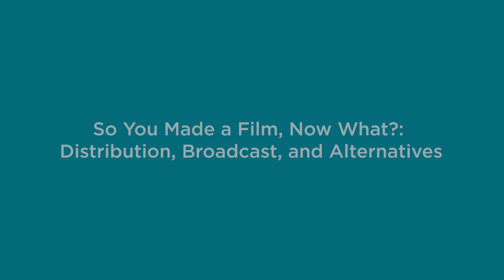So You Made A Film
Join Milwaukee Film and Mye Hoang (Panelist), Livia Huang (Panelist), Clay Pruitt (Panelist), Willie Westone (Moderator) for another panel hosted at Pomona Cider this mff2023

Your journey doesn't end with picture lock; join us for a lively conversation with film industry insiders that will help guide you through the sometimes gnarled pathways towards your film finding its audience in the modern era!